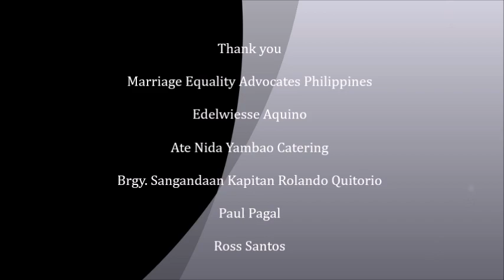2017 Grand LGBTS Mass Wedding June 25th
The LGBTS CHRISTIAN CHURCH INC. a community of believers of Jesus Christ conduct the Grand LGBTS Mass Wedding in Quezon City for calling for legalization of same sex marriage in the Philippines.

It was officiated by Rev.Crescencio Agbayani Jr and Rev.Roil Cornelio

Sa LGBTS Christian Church, tanggap ka kung sino ka, walang pagtatangi, walang panghuhusga.

Mapanghusgang Mundo'y Babaguhin